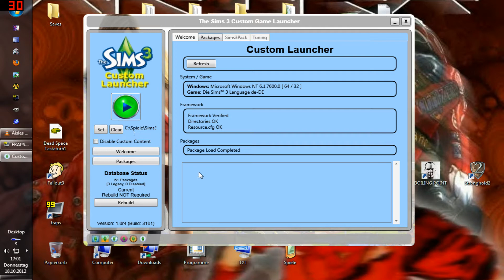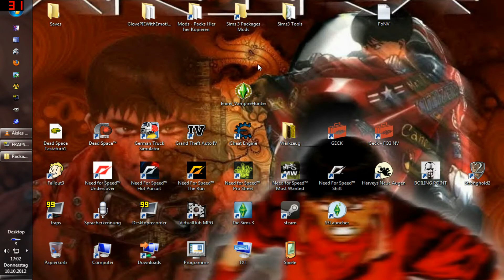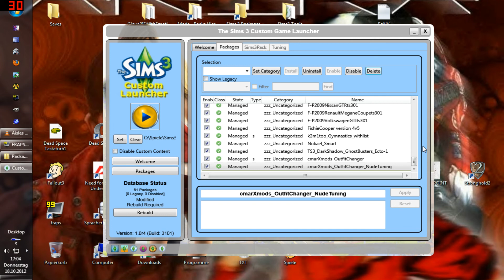Tutorial Sims 3 MTS Custom Launcher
Tutorial für MrsRoseeeee :D

Ein Tutorial über den Package Custom Installer für Sims3. (S3CL)

Nach dem Installieren von S3CL das Programm starten und das Spielverzeichnis von
Sims3 (Hauptspiel) angeben.

Ordner für Package befindet sich in: (Windows 7)
  -Eigene Dokumente - Elektronic Arts - Sims3 - Mods - Package-
S3CL starten und Package installieren. Rebuild anklicken - fertig.
Spiel starten ;)

Musik: Org. Sims3 Titel 06 steve jablonsky - aisles of miles of smiles
Weitere Fragen könnt ihr hier posten oder als PN an mich schicken. :)

[UPDATE] 10 new CAS Sliders (Breast, Hip, Waist, Butt, Head and more)